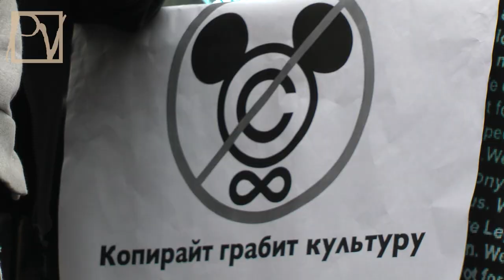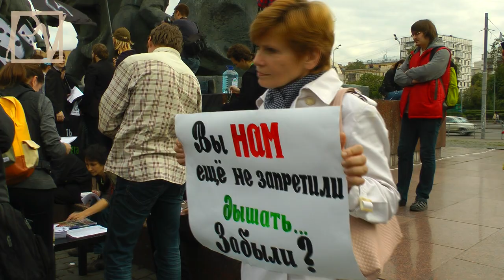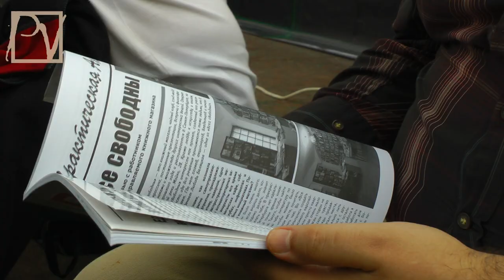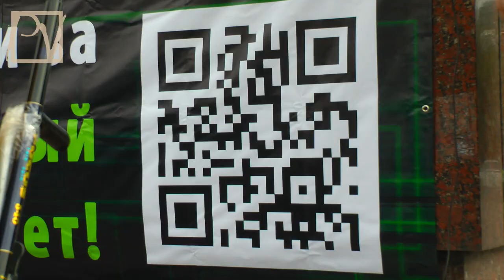ПРОЩАЙ, СВОБОДНЫЙ ИНТЕРНЕТ?..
1 августа 2013 г. вступает в силу принятый Госдумой РФ "Закон об Интернете". Государство берет на себя надзорные функции, с помощью которых станет возможным закрыть абсолютно любой интернет-ресурс. 28 июля на Площади Краснопресненской заставы состоялся митинг-концерт в защиту свободного Интернета. Смотрите репортаж Politvestnik.tv